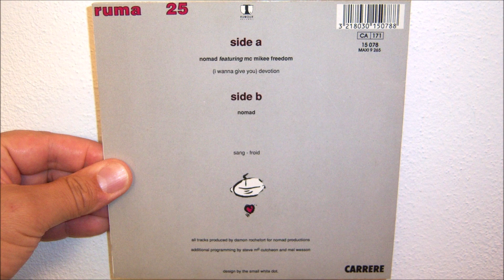Nomad - Sang froid (1990)